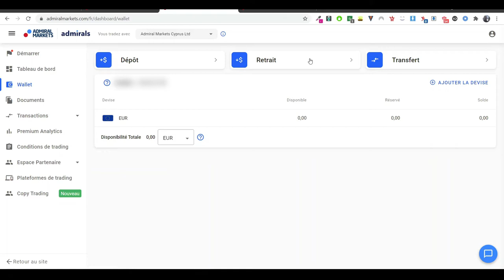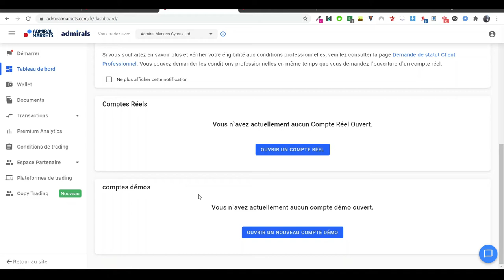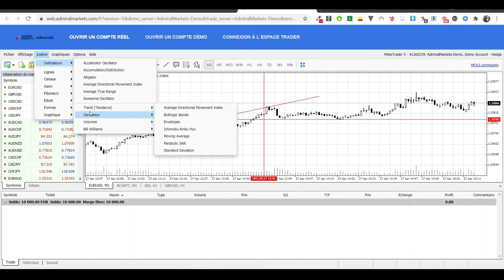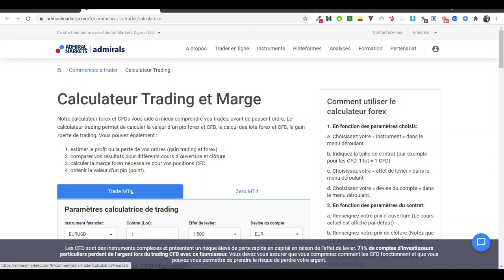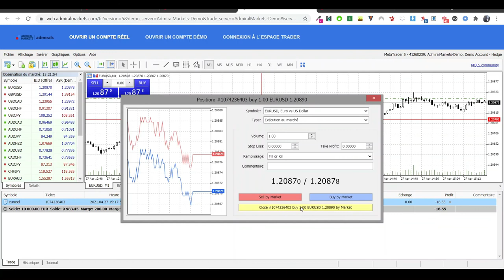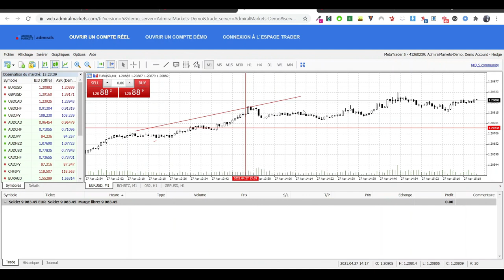Admiral Markets TUTO Complet FR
Admiral markets tuto complet en Français pour apprendre à se servir de la plateforme de trading.

Attention le trading n'est pas un jeu il est possible de perdre de l'argent. Diversifiez toujours vos investissements pour limiter les risques et n'investissez que ce que vous êtes prêt à perdre. Formez-vous !